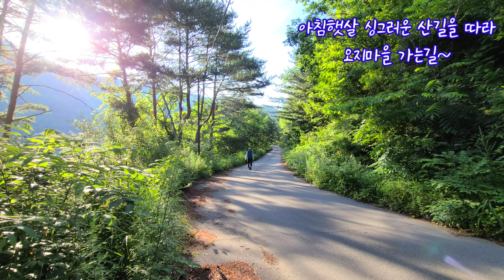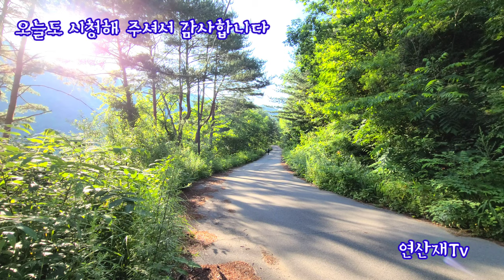백년된흙집 | 단산면오지마을 | 고치령 | 오지마을탐방 A remote village that crossed the mountains and looked for things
(명품흙집)
깊은 산속을 헤메다 찿은 백년넘은
명품흙집  아직도 이런집이 !